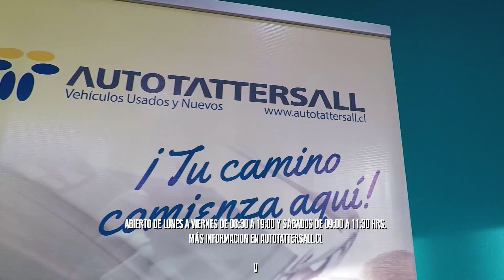CAP 50 RECUERDOS 2018